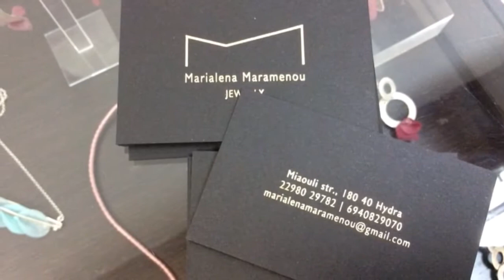Marialena Maramenou Jewellery Hydra Island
Marialena Maramenou is an independent jewellery designer with her showroom on Hydra Island Greece (Established 2014). Marialena's choice to live on Hydra was made as a result of her strong wish to leave Athens for a smaller more humane place. On Hydra, she can develop, design and make new, exciting pieces with different materials inspired by the multifaceted images of the island. As she says "I make jewels out of pure metals."

Marialena Maramenou (b.1981, Athens) is from the Maramenos jewellery dynasty (the oldest jewellery making family in Greece). Her father is the jewellery designer Panagiotis Maramenos. She grew up in an environment where jewellery design was strongly influenced by both traditional Greek forms and innovative ideas.

As well as her own contemporary designs, Marialena also sells some select pieces from her father's collection in her showroom on Hydra.